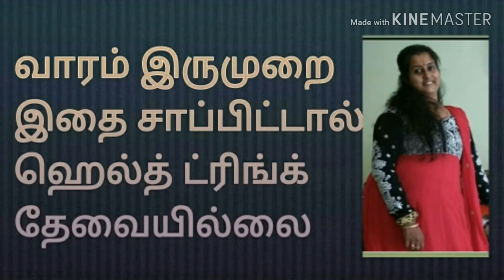# Health recipe # High proteins recipe # Dalichos lablab # mochai payaru recipe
how to make mocha payar receipe# some easy steps to prepare the mochai payaru gravy in Tamil, dalichos lablab receipe in tamil| thanks for watch this video please subscribe my channel subscribe it's free